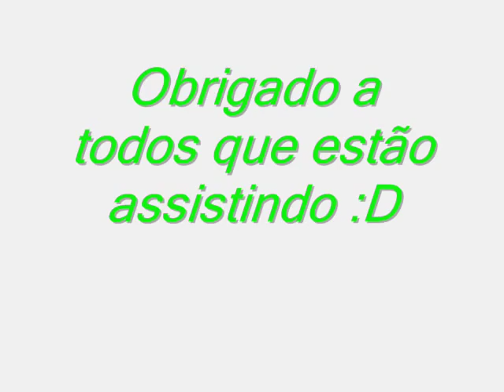Anderson Oliveira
um pouco do que sei , 1° video.